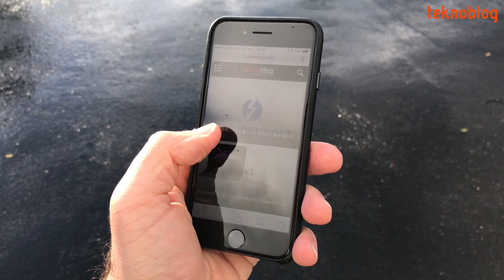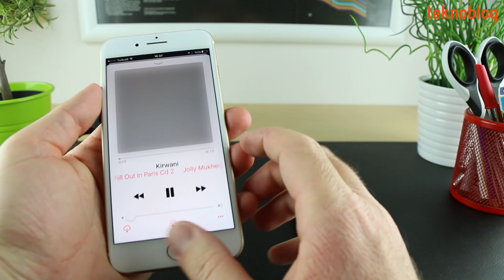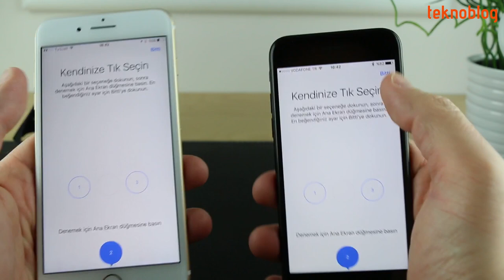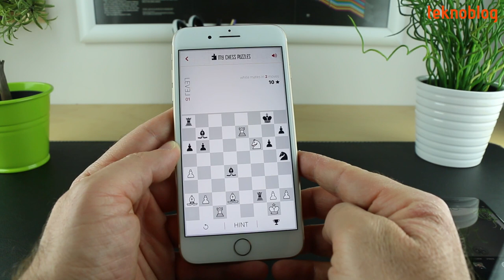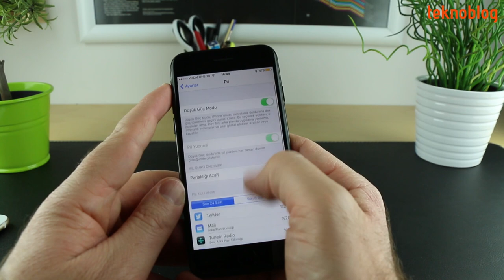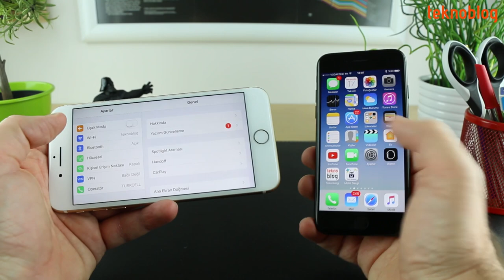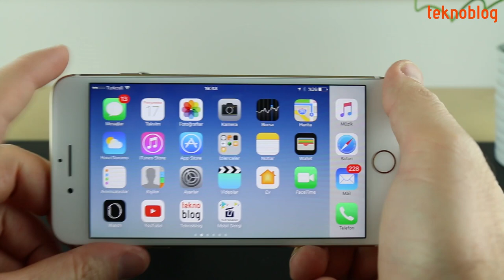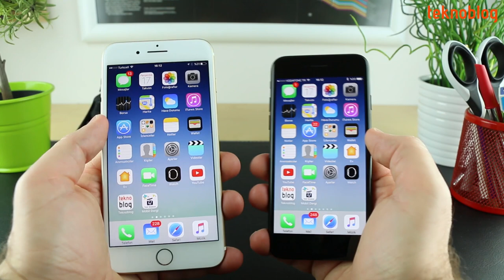iPhone 7 ve iPhone 7 Plus İncelemesi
iPhone 7 ve iPhone 7 Plus inceleme videosu ile Apple'ın 2016 model amiral gemisi telefonlarıyla ilgili en temel bilgilere sahip olabilirsiniz.